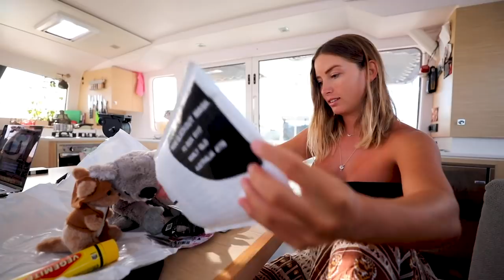What a week! Epic times with our Crew.🌴. Ep.187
A week in Nassau. Meet fellow patrons: Emily, David, Matt, Sarthak, Brittney, Billy, Chaz, Scott and Craig as we go for a sail to visit some of the nearby small islands. It was a great day of snorkelling, free diving, spearfishing whilst enjoying drinks and fresh seafood onboard.
Thanks for being amazing guys. I hope you enjoyed your time onboard!

00:00 Into the Sun - James Abberly
02:02 The Boatman - Luis Trinidad
04:09 Buffalo River Run - Will Gunselman
07:18 Lazy Boat - RRAREBEAR
09:28 Path of Glory - Gotam Sen
12:40 For Now - HUFRIK